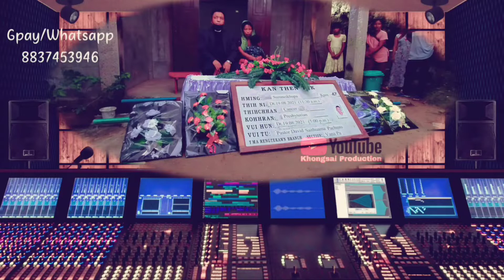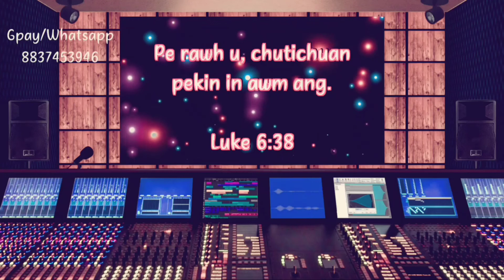Pu sumneia nupui leh fate vehbur khawn sakna/ a chanchin tlangpui ( mizo heart touching) khongsai k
Ka upload tawh hnuah a hming ka sawi sual avangin ka re edit a,ngaihthlak a hreawm mai thei.

"Pe la, pek in i awm ang"